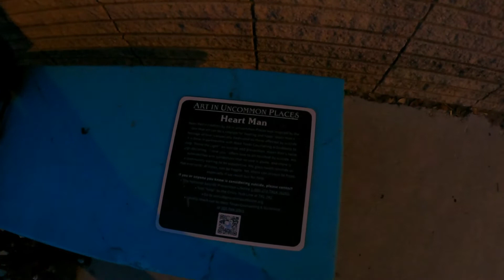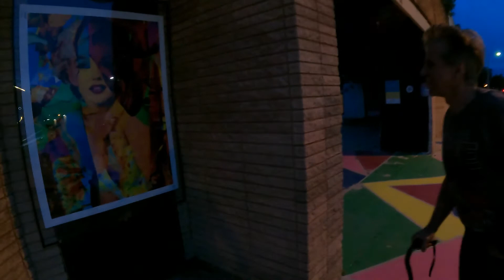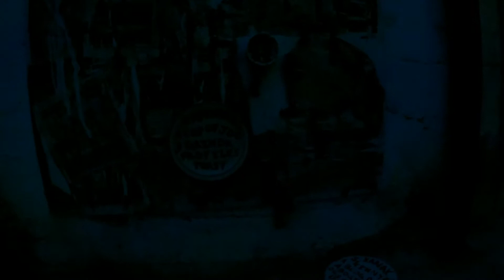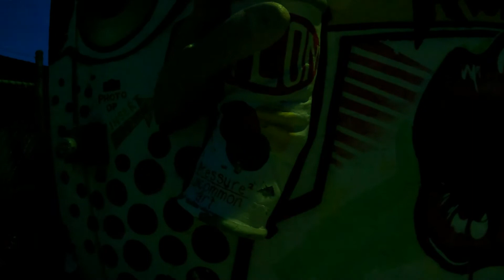A visit from my family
My family came into town and I figured we'd go explore art in San Angelo.